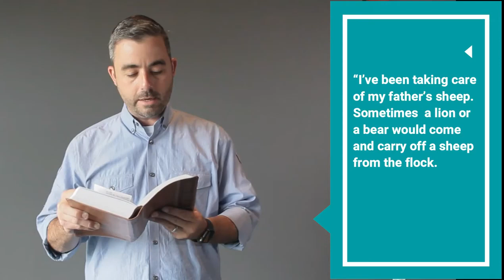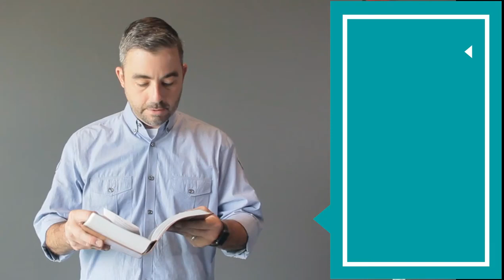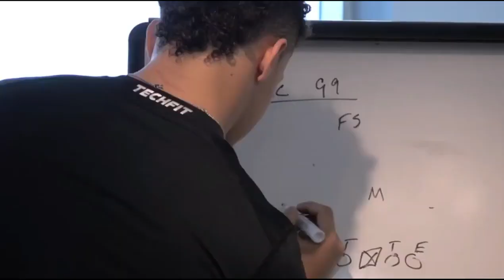LifeMission Kids Online Experience 8 9 20